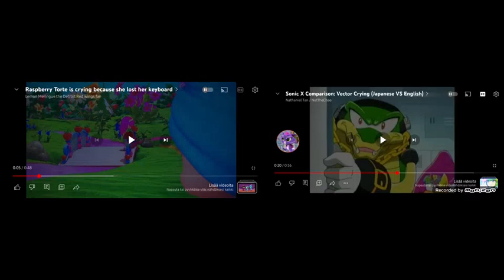Vector The Crocodile And Raspberry Torte Crying